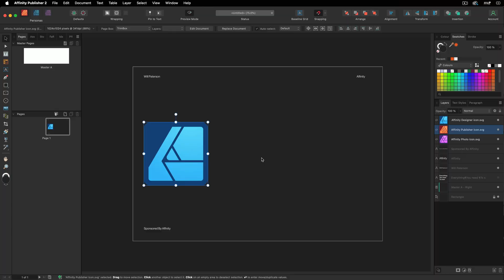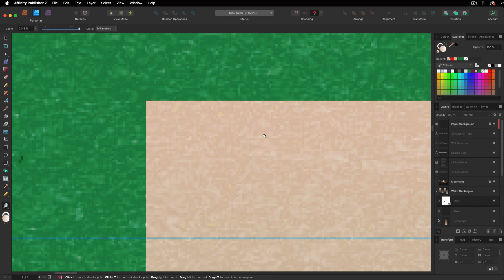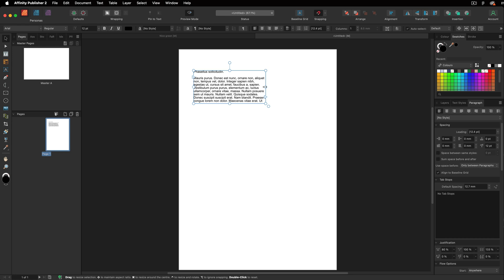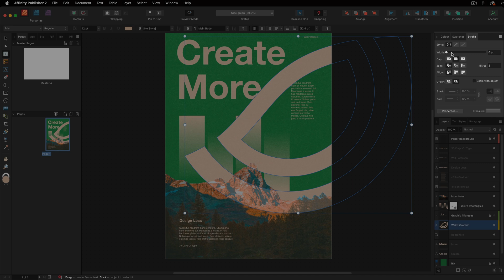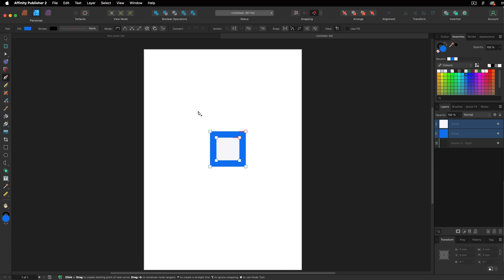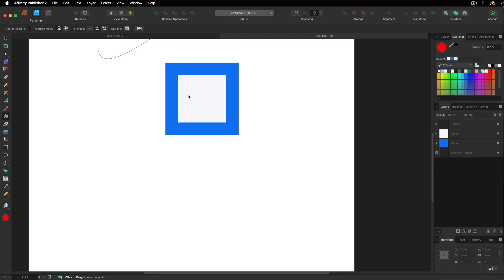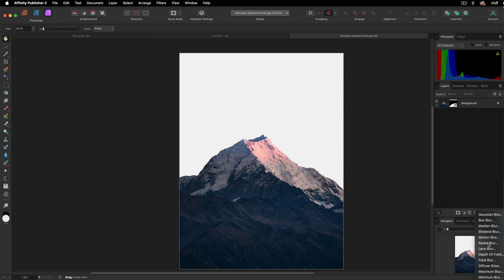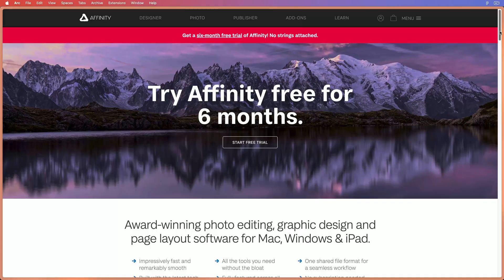Get Started with Affinity Suite in 10 Minutes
In this video, I show you how to get started in Affinity Suite! It's perfect for beginners learning the ropes and professionals to get to grips where all the tools are.

If there's anything you would like me to cover in a video, then let me know by commenting down below!

🔗 Links